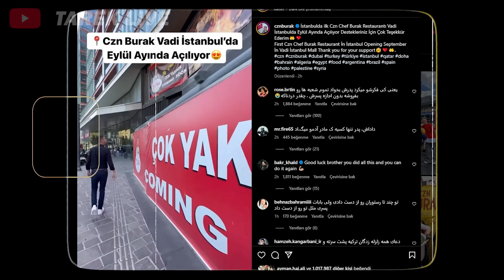الشيف التركي بوراك 👨‍🍳 سر نجاحه و بالدليل 🔥!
الشيف بوراك استطاع النجاح في مجاله بسبب التسويق المخيف على وسائل التواصل الاجتماعي بالاضافة لطريقة الاستعراض و الشخصية التي يمتاز بها
رابط الاشتراك لمدة أسبوع بشكل مجاني :